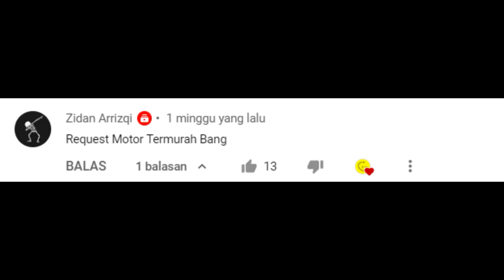MODIF MOTOR TERMURAH DAN TERPELAN DI GAME INI ! - RIDE 4 INDONESIA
SUBREKNYA JANGAN LUPA KITA GAS KE 50K SUBS !!! YOKKK BISA YOKK !!!
KRITIK & SARAN BOLEH DI TULIS DI KOLOM KOMENTAR
SPEK PC
Ram 8gb
Controller DS 4